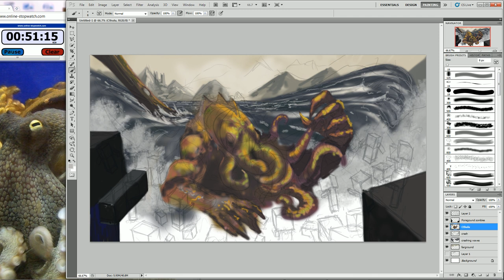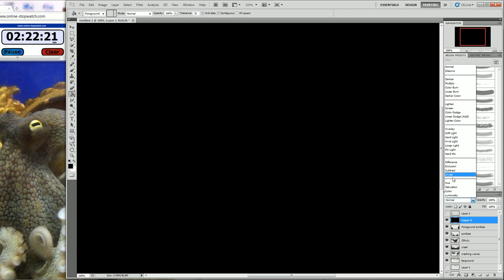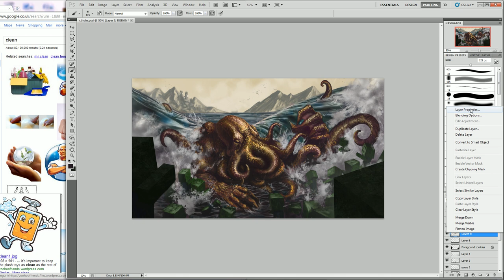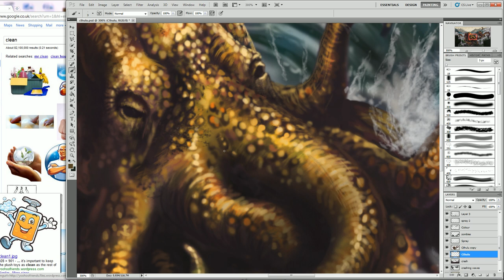Cthulu Speed Painting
My 1000th sub requested "cthulu fighting off a zombie hoard". Since I think the entire internet has also requested a minecraft painting, i also made them minecraft zombies. I really enjoyed drawing those tentacles, that was cool!

Just trying to get back into painting mode (physics degree complete wooooooooo!) and throw together some stuff for a portfolio, focusing on composition for this piece. Got a long way to go yet!

Anyway, request season is open, but no promises on anything. Nothing specific please, just themes/moods/ideas, and preferably *NOT* fan art. ENJOY!